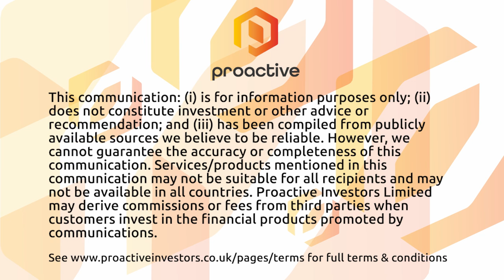FTSE 100 calm after "bizarre" week - Market Report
Good morning from London, where the FTSE 100 is pretty much exactly where it was at yesterday’s close on what its safe to say looks like a pretty quiet end to a pretty busy week.

The main story this week has been interest rates and specifically the different mood music being played on either side of the Atlantic. The US Federal Reserve, European Central Bank and Bank of England have all chosen to hold interest rates this week, but some have found the Fed’s dovish tone a little confusing.

Ipek Ozkardeskaya at Swissquote Bank points out the contrast between the resilient US economy adopting a dovish stance while faltering European economies hold onto a hawkish position give the impression that “something is amiss.“ Michael Hewson at CMC Markets agreed. He says “The contrast between the ECB’s tone and the Fed’s tone could not have been starker, and yet when you look at the numbers the divergence becomes even more bizarre… if anything the policy stances should be in reverse.”

Over in Asia China has reported its fastest monthly expansion of industrial output in almost two years at 6.6%, with retail sales groeing 10.1%, as the world’s second-largest economy continues to recover in fits and starts from the pandemic.

And turning to equities now and there’s no one FTSE100 listed stock that’s done anything particularly dramatic so far, but outside the top 100 the trainline’s share price is up 20% on news that the government is abandoning plans to build its own national rail app.

And Naked Wines’ share price is also up this morning, albeit slightly, after its half-year report revealed SOME progress in cutting costs and getting things moving in the right direction.